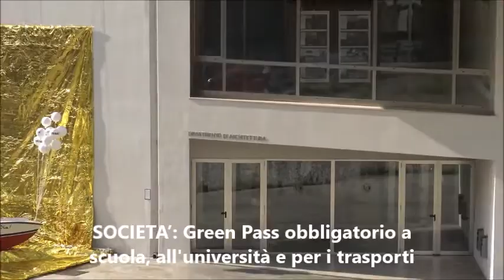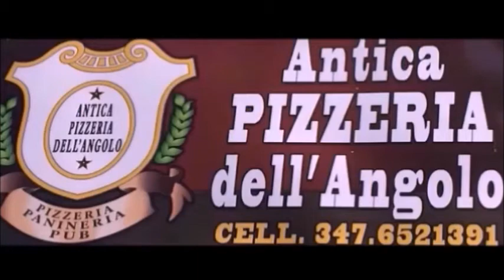Pungolo News - 6 Agosto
SOMMARIO:
SOCIETA’: Green Pass obbligatorio a scuola, all'università e per i trasporti
BAGHERIA: A settembre partono i lavori per la nuova sede del Consultorio familiare di via Dante. Riapprovato un nuovo progetto esecutivo da parte di ASP
BAGHERIA Attivato il sistema di sicurezza con apparati muniti di video-verifica da remoto per alcuni siti del Comune
SOCIALE: Assegnati alle Regioni 860 milioni per ferrovie e autobus
ALTAVILLA MILICIA: Il sindaco Virga chiede a Poste Italiane di garantire il servizio ad agosto e il funzionamento del Postamat
SANTA FLAVIA: La Guardia di finanza scopre discarica abusiva in contrada Serradifalco